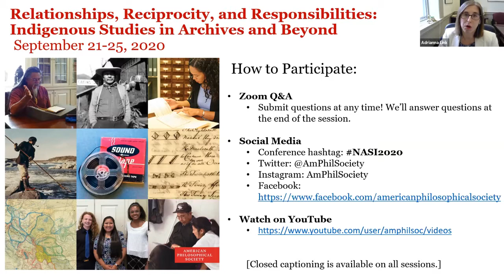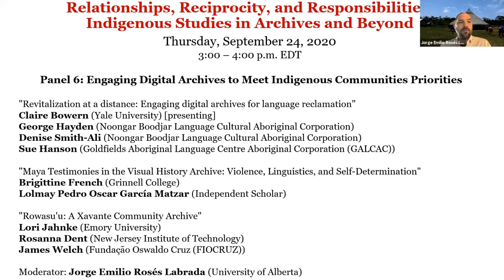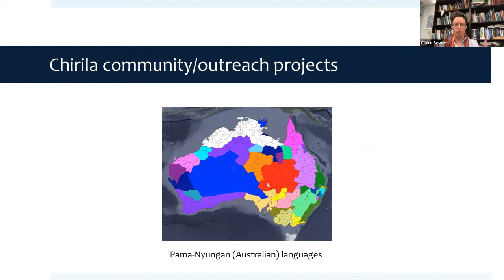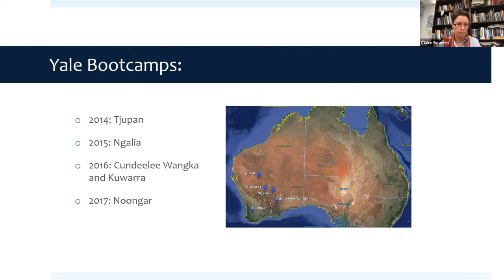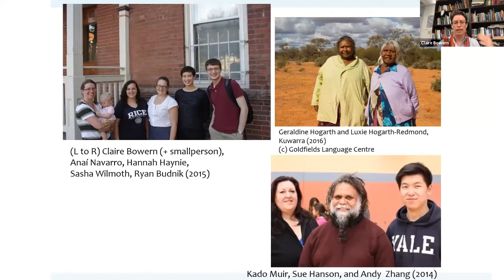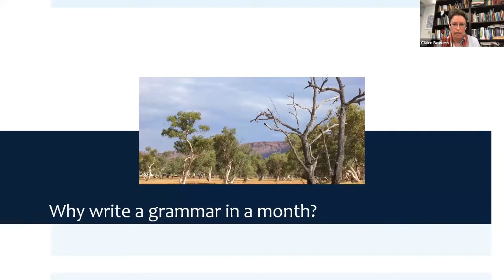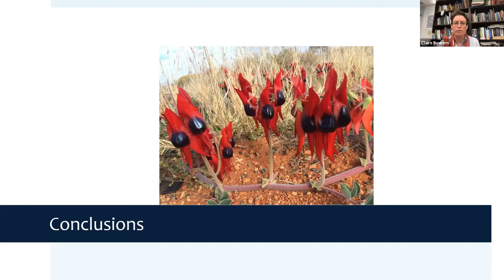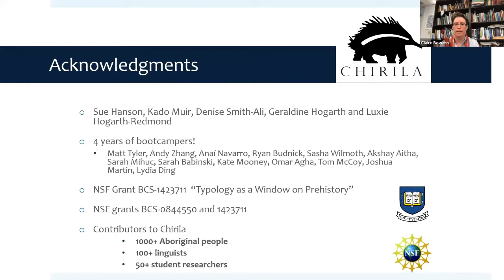Relationships, Reciprocity, and Responsibilities, panel 6 Engaging Digital Archives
"Revitalization at a distance: Engaging digital archives for language reclamation"
Claire Bowern (Yale University) [presenting]
George Hayden (Noongar Boodjar Language Cultural Aboriginal Corporation)
Denise Smith-Ali (Noongar Boodjar Language Cultural Aboriginal Corporation)
Sue Hanson (Goldfields Aboriginal Language Centre Aboriginal Corporation (GALCAC))

"Maya Testimonies in the Visual History Archive: Violence, Linguistics, and Self-Determination"
Brigittine French (Grinnell College)
Lolmay Pedro Oscar García Matzar (Maya-Kaqchikel) (Independent Scholar)

"Rowasu'u: A Xavante Community Archive"
Lori Jahnke (Emory University)
Rosanna Dent (New Jersey Institute of Technology)
James Welch (Fundação Oswaldo Cruz (FIOCRUZ))

Comment: Jorge Emilio Rosés Labrada (University of Alberta)